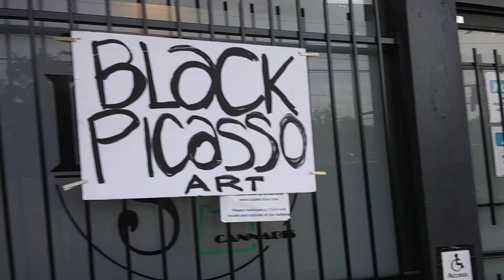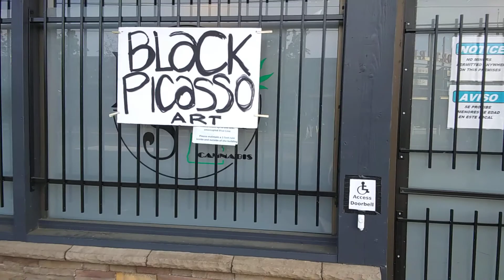Birthright X Founder of Bum Rush Productions, Burton Comics, KemetLightMedia, Portland Oregon